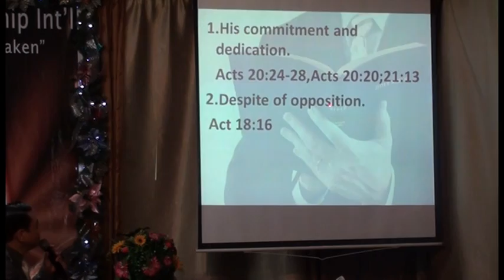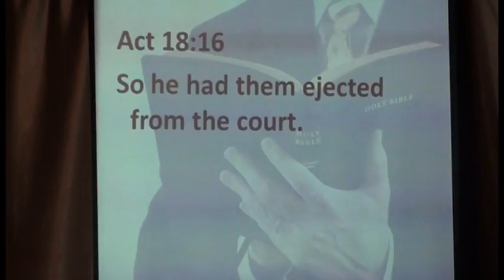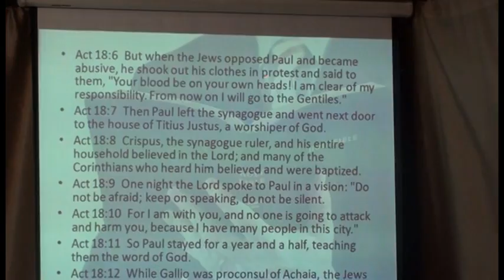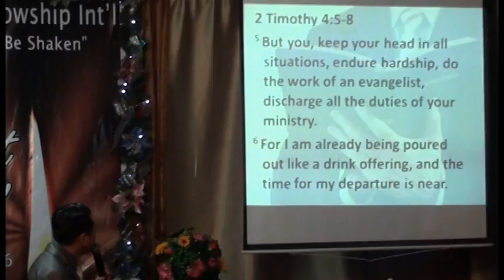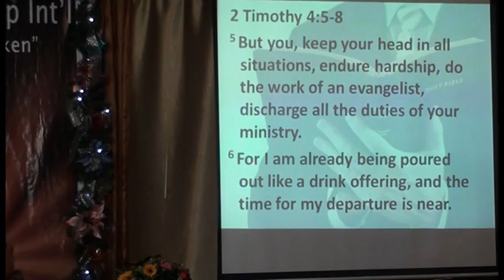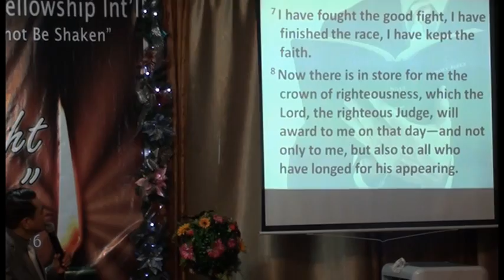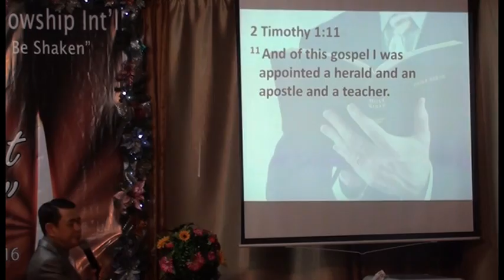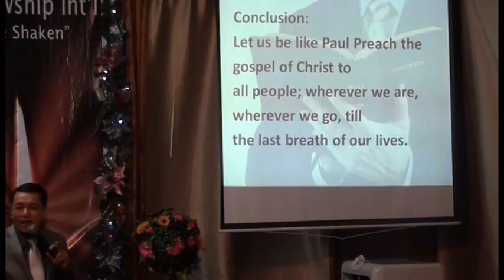Paul's Ambition (Part 4 of 5)